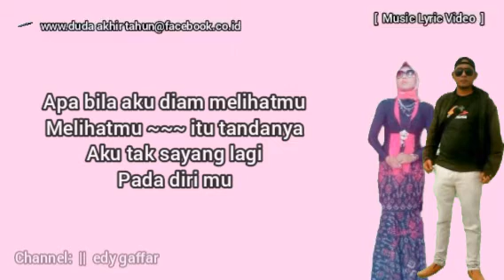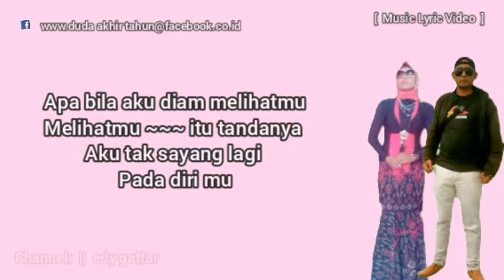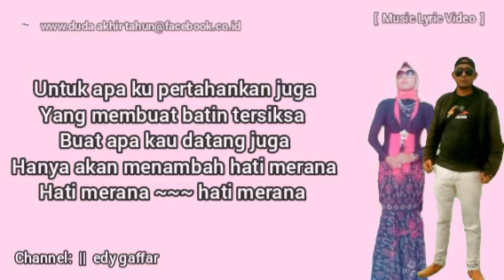Untuk apa lagi kau datang ( lirik ) Vanny thursdila